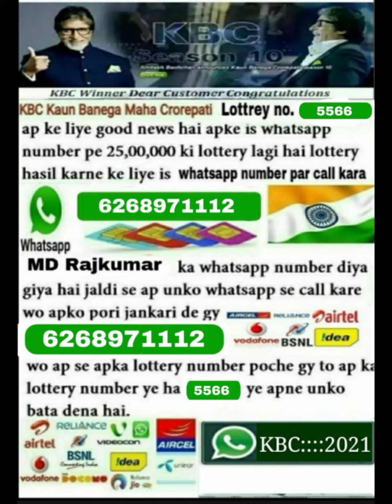KBC 25,00,000 Lottery on Whatsapp ! KBC Lottery winner 2021.Plz Do not Share Lottery Number.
Lottery_Winner_2021 KBC_Winner KBC 25,00,000 Lottery on Whatsapp ! KBC Lottery winner 2021.Plz Do not Share Lottery Number. KBC.